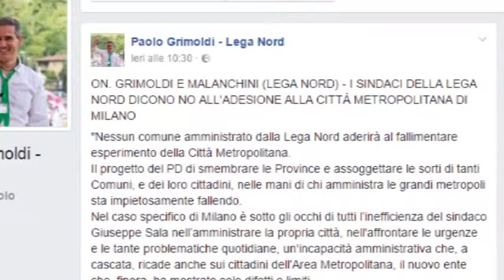"Nessun leghista in Città Metropolitana", ma Vigevano ci spera ancora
Non perde le speranze la giunta di Vigevano sulla possibile annessione alla Città Metropolitana di Milano, nemmeno dopo l'anatema del segretario lombardo del Carroccio Grimoldi secondo cui nessun sindaco della Lega dovrà entrare nel nuovo ente.